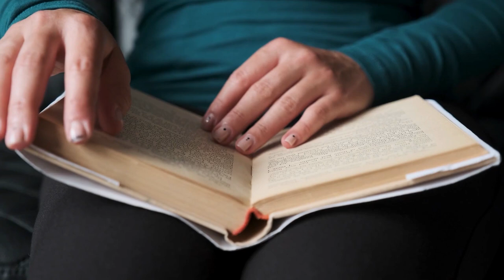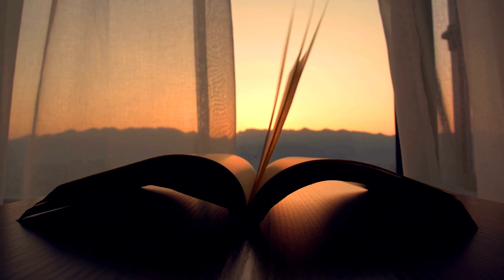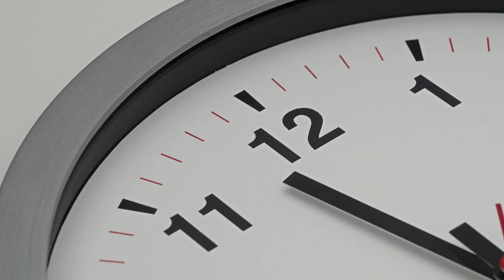👉Cartas de SÉNECA a LUCILIO. Fundamentos del ESTOICISMO. CARTA I.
En esta serie de vídeos, vamos a analizar uno de los LIBROS FUNDAMENTALES del ESTOICISMO, las CARTAS DE SÉNECA A LUCILIO. Un conjunto de 124 cartas que SÉNECA escribió en sus últimos años de vida en las que partiendo de la observación de la vida cotidiana, se abordan temas clave para la FILOSOFÍA ESTOICA, como el AMOR FATI, la VIRTUD o el ideal del SABIO ESTOICO. Abordaremos conceptos principales de la FILOSOFÍA ESTOICA y veremos con ejemplos CÓMO APLICAR EL ESTOICISMO en tu día a día, para mejorar tu calidad de vida.